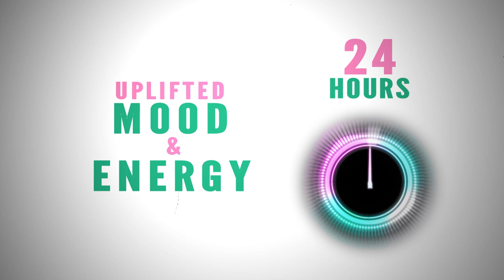7 Minute Hiit Dance Workout for Beginners I 7 Minute Beats Level 1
7 Minute Mornings is a High Intensity Interval Training (HIIT) exercise routine that helps you to achieve the same fitness results as the average 60 Minute Gym Workout Routine but in less time. Try this beginner level 7 Minute High Intensity Interval Dance Workout and start improving your fitness, mood, mental focus and even weight loss. Yes, you can achieve this from just 7 minutes of exercise.

With 7 Minute Beats professional dancer and choreographer Melissa guides you through each exercise move to support beginners through this fun and energetic dance-pop hiit workout. With fun music, fun dance moves and a dance-party vibe you'll forget you're even doing cardio and exercising! This workout is taken directly from the beginners level of the 10 week 7 Minute Beats programme.

In this dancing scientific workout you will be doing exercises that will target your cardiovascular system. This beginner programme will elevate your heart rate to 90% of your VO2 max. This is the magic number for an increase in many physiological changes. From increased endorphin release to faster fat loss results. This is because the more you shock your homeostasis the more your body is forced to transform and get fitter faster.

Together we can begin to transform your life with just 7 Minutes of Exercise every morning and actually have fun while you workout!